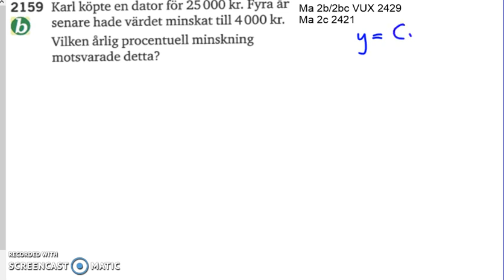Matematik 5000 Ma 2a Kapitel 2 Potensekvationer 2159